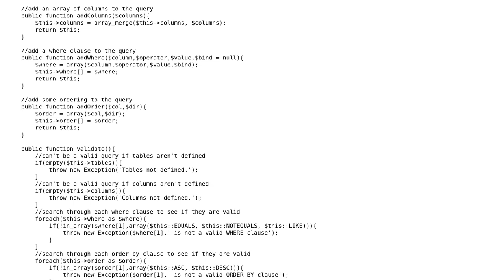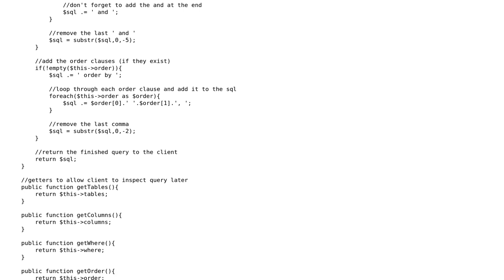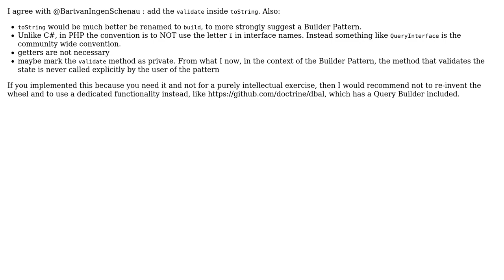Software Engineering: Is this a good implementation of the builder pattern?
With thanks & praise to God, and with thanks to the many people who have made this project possible! | Content (except music & images) licensed under CC BY-SA | Music | Images & others | With thanks to user user1578653 user Radu Murzea user kabirbaidhya and the Stack Exchange Network Trademarks are property of their respective owners. You are responsible for your own actions.